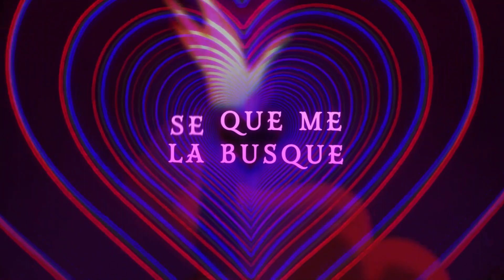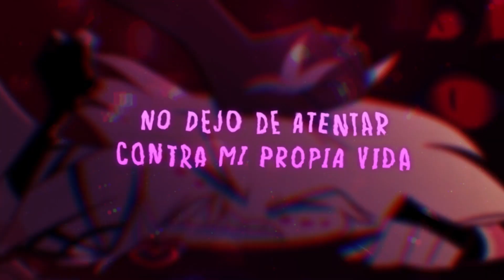▶️HAZBIN HOTEL -【POISON】|| Cover Español Latino😈🔥🕷🩷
🔥😈YA NUEVO COVERSILLO!! Musha gracia a todos los que me ayudaron con este coversillo, enserio se la rifaron y espero que a todos ustedes tambien bandita! 😈🔥🩷

ALL RIGHTS DESERVED TO VIVZIEPOP

• Canal de la Creadora:  @SpindleHorse   @PrimeVideo  🕷🩷

🩷🕷【CREDITOS 】🕷🩷

• Voz de Angel Dust: @ZeoVaxiz1  🕷💗

•  Edición De Video: @thaterwade  🕷💗

•  Movimiento del Angel Dust: @HLS_Eich 🕷💗

•  Mix & Master y recreación de instrumental: @LTCXD 🕷💗

•  Voz de Valentino y adaptación: Doblaje Latino 🕷💗